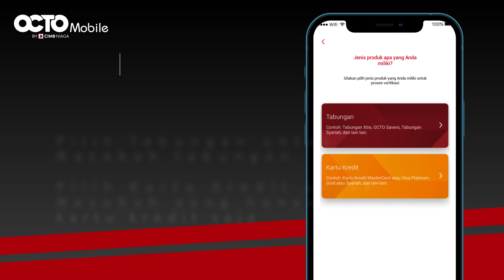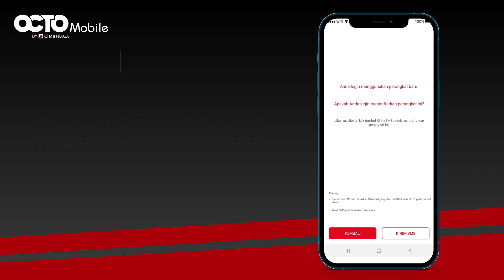Daftar OCTO Mobile Bagi Nasabah Tabungan & Kartu Kredit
Sudah jadi nasabah tabungan atau kartu kredit CIMB Niaga tapi belum punya OCTO Mobile?

Jangan sampai ketinggalan untuk menikmati manfaat dari fitur-fitur OCTO Mobile yang Beneran canggih!

Mulai dari transfer dana, isi ulang pulsa & e-wallet, bayar tagihan apapun, tarik / setor tunai tanpa kartu, ubah transaksi jadi cicilan, hingga investasi. Semua bisa hanya dalam 1 aplikasi saja lho, penasaran dengan fitur lainnya? Yuk, simak videonya!

Download OCTO Mobile sekarang di Play Store, App Store, dan App Gallery.